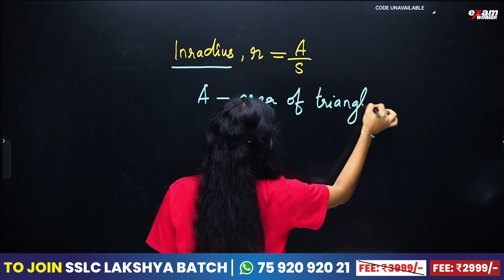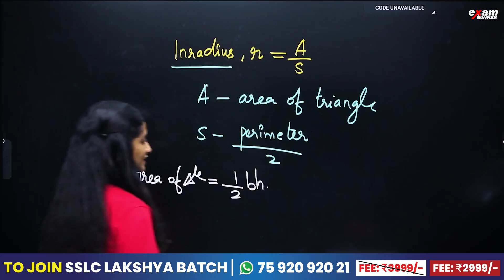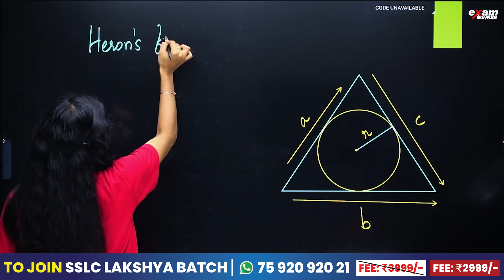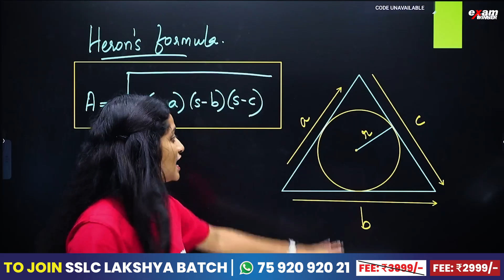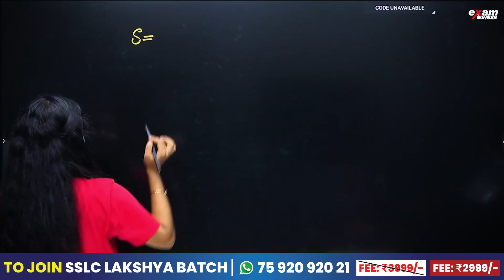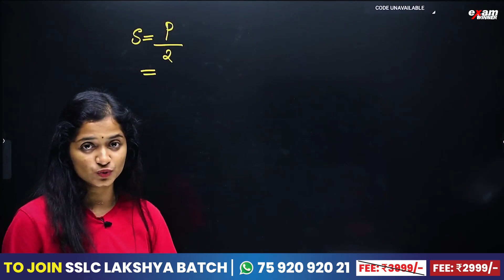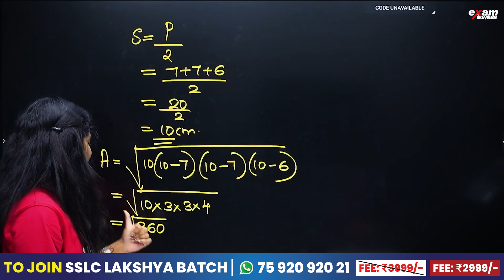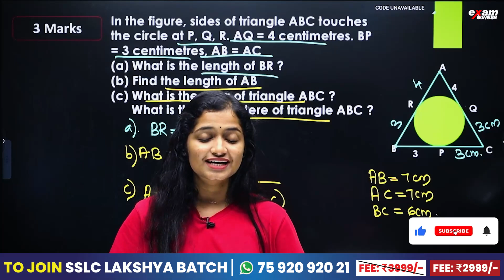SSLC Maths | Tangents / തൊടുവരകൾ | Heron's Formula...| 3 Mark Sure Question | Exam Winner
Welcome to Exam Winner Class 10's Chapter 7 tutorial on SSLC Maths, where we dive deep into the concept of tangents (തൊടുവരകൾ). In this comprehensive lesson, we'll cover everything you need to know about tangents, Chapter 6 of SSLC Maths. Whether you're a Class 10 student preparing for your SSLC exams or anyone looking to grasp this mathematical concept, our video provides clear explanations and examples to help you succeed. Don't miss out on this valuable resource for your SSLC Math preparation! By including the title and relevant keywords in the description, you'll improve the SEO and discoverability of your video on YouTube. Additionally, consider adding timestamps, links to related resources, and a call to action to engage viewers further.